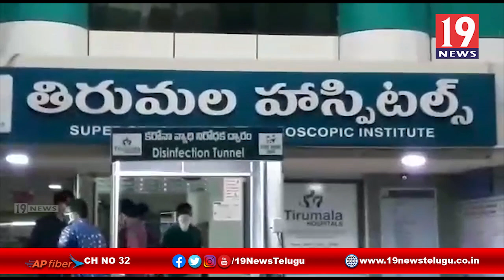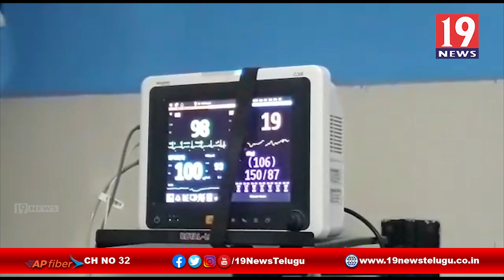భూమి రిజిస్ట్రేషన్ కోసం వెళ్లిన వారిపై బెదిరింపులకు గురిచేసిన రౌడీలు -విజయనగరం జిల్లా